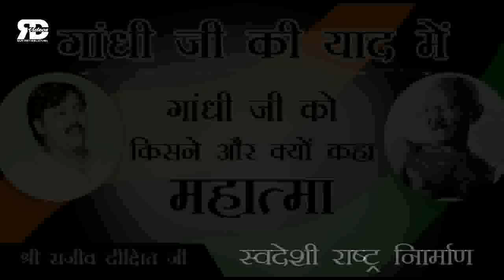Rajiv Dixit- गाँधी जी को किसने और क्यों कहा महात्मा